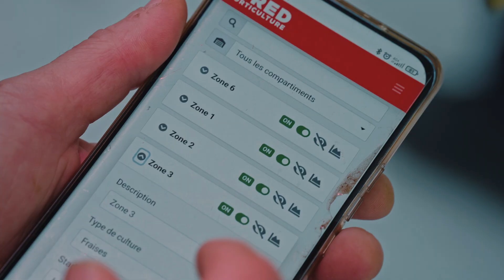Strawberry production in Brittany benefits from RED Horticulture's EARLY&BOOST solution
Pierrick L'Eost, strawberry producer in Loperhet (29), explains the functioning of his crop under controllable LED lights. He analyzes the multiple benefits of photobiology: sustainability of the workforce, fruit quality, yield and earliness.